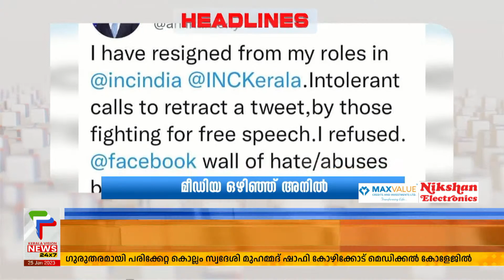Malayalam News Headline @1PM | ഒരു മണി വാർത്ത | 25-01-2023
About COA